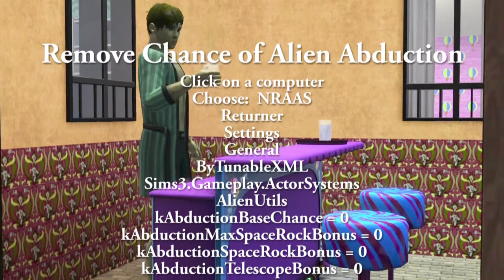Perfect Genetics Challenge Generation 1 Episode 40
This episode covers most of the household making progress in various aspects of their lives.

Owen and his imaginary friend made real, Trish, age up to become young adults.
We further investigate the mystery of the effect the green flame from the group science project has on the speed of skill gain. And someone pulls the lever of doom and interesting things happen.

Chas and Prue revisit the dark area below the Green Fun Park and find some interesting things.

Prue finally achieves her lifetime wish. Now Chas has a decision to make about his current opportunity to deliver 10 Outstanding Cheeses to learn how to plant Steak and Patties. He is pondering this problem while Prue visits the wedding venue to be sure all will be perfect for her special day.

Don finds he is pregnant again and delivers his fourth alien baby in this episode.

Two of Don's alien sons meet their alien mothers when the mothers visit the Walker home lot.

It is still snowing even though the first day of Spring has arrived.

There are some special hints in this episode showing how I have, hopefully successfully, turned alien abductions off for this save; and demonstrating using a mod to reveal sunken food preventing floor tiles being used to place objects.

This link is to a tutorial I've made that shows you how to delete this sunken food without using a mod:

I've started work on the next episode which will see Gary set out to travel the various worlds I've added to this save. He is meeting some of the new sims I've made for his family members to choose as their future spouses.

1.  No 9 Esther's Waltz - Esther Abrami
2.  No 2 Remembering Her - Esther Abrami
3.  No 5 They Day I Met Her - Esther Abrami